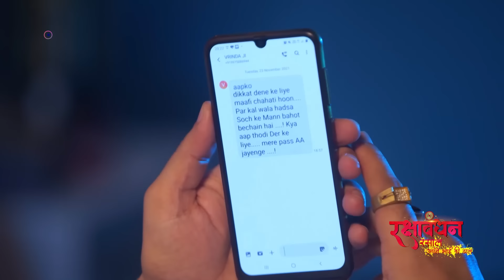Rakshabandhan | Episode - 115 | Short Episode | Dangal 2